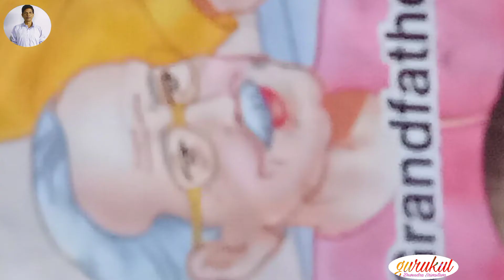FAMILY RELATIONS NAME